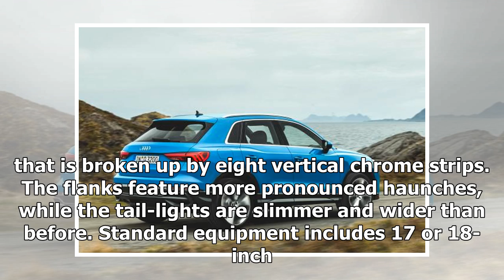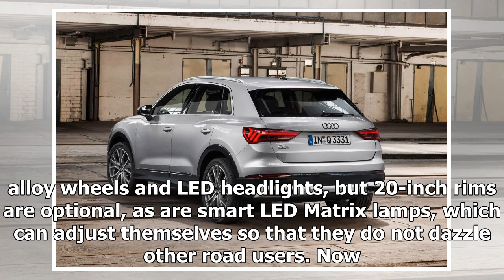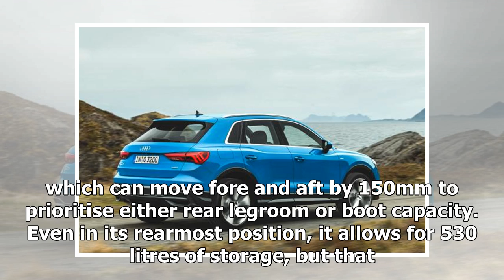New 2018 Audi Q3: bigger, bolder SUV takes fight to BMW X1 | k production channel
Audi has revealed the second-generation Q3 SUV, a bigger, more practical, hi-tech version of one of the brand’s biggest-selling models. The outgoing car was the...